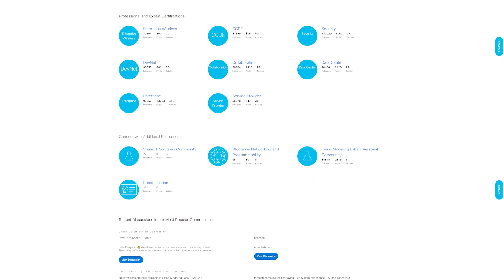Micro-Learning & Community with Cisco U. | Snack Minute Episode 109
Discover the future of tech learning with Cisco U., as we journey through emerging trends and strategies in this engaging chat with Senior Director Gary Tondini. Unearth how Cisco U. harnesses the power of 'Micro-learning' to make complex topics digestible, ultimately helping you conquer 'Cisco Certifications' more efficiently.

At the heart of our approach lies the personalized learning experience. As every tech enthusiast, network engineer, or IT professional possesses unique learning needs, Cisco U. curates a customized path to ensure your growth and progression in the IT landscape.

Beyond just content, we emphasize the importance of community, mentorship, and networking opportunities. Experience the transformative impact of shared knowledge and collective learning, pivotal for the 'Career Climber' among us.

As digital learning evolves, so does Cisco U., integrating a blend of self-paced learning and expert instruction. Our vision is clear – to offer substantial, applicable, and up-to-date content that helps you stay ahead in the fast-paced tech world.

Witness this transformation, improve your learning strategies, and elevate your career trajectory. Watch the video and step into Cisco U. Don't just stay ahead; lead the way! Create your free Cisco U. account today to explore our rich learning paths, immersive courses, and interactive labs.